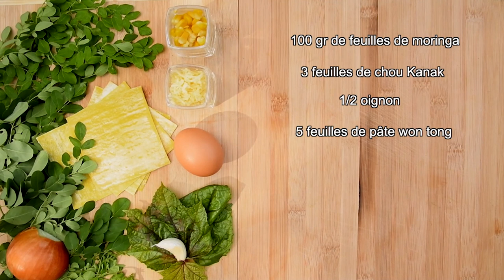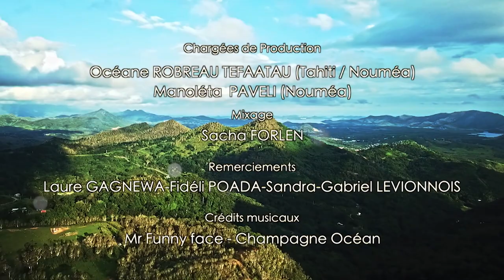Le moringa - Les feuilles comestibles du Pacifique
Le moringa est un arbre originaire d’Inde qui pousse très facilement sous climat tropical. Les jeunes feuilles peuvent être utilisées en cuisine ou être séchées puis broyées pour être incorporées dans des préparations.
Dans le contexte actuel de maladies non transmissibles (obésité, diabète, etc.) qui affectent particulièrement les populations océaniennes, les feuilles comestibles peuvent permettre d’augmenter la consommation quotidienne de légumes des habitants à moindre coût, de façon durable et responsable.
Les feuilles comestibles du Pacifique - Mettez du vert dans votre assiette ! Téléchargez aussi le livre complet des recettes produit la division santé publique de la Communauté du Pacifique (CPS)